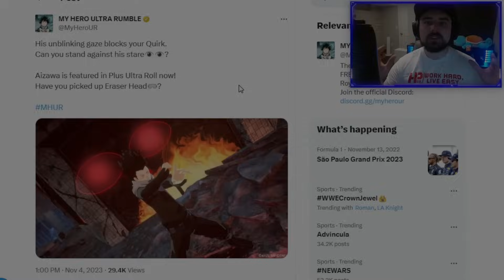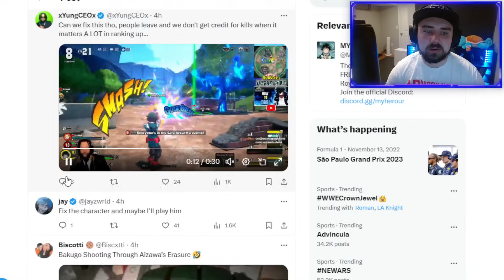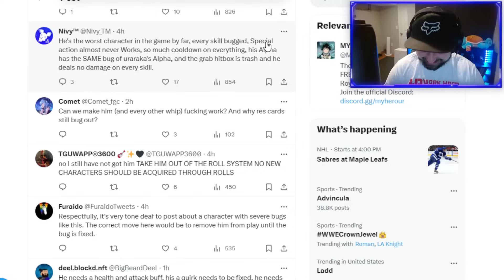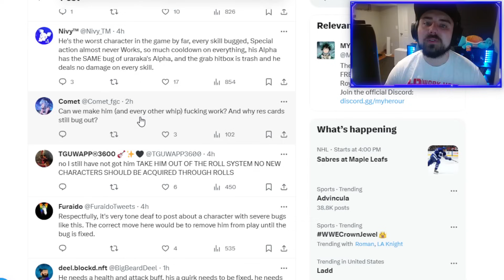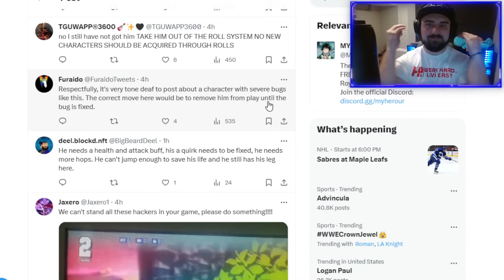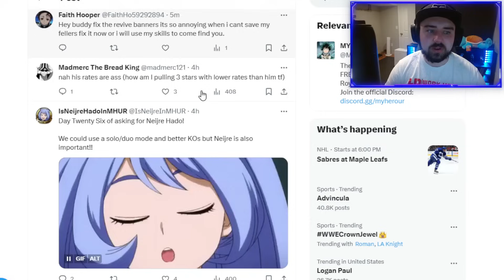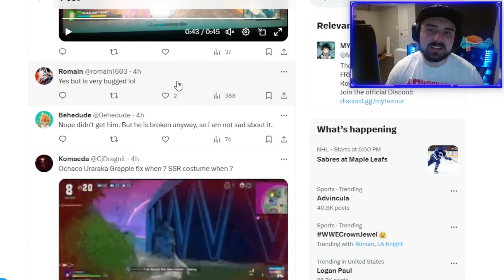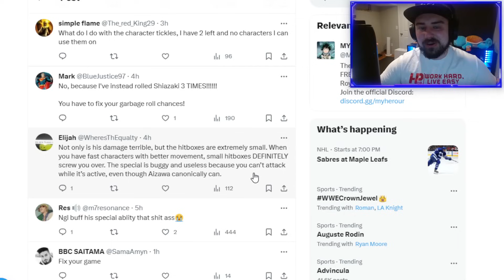THE DEVS SAID THIS ABOUT AIZAWA?! (My Hero Ultra Rumble)